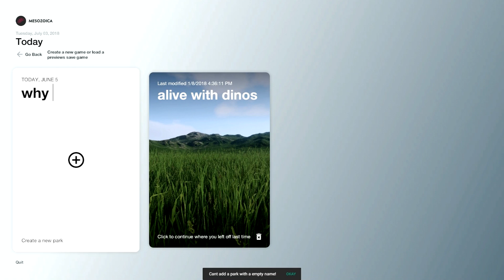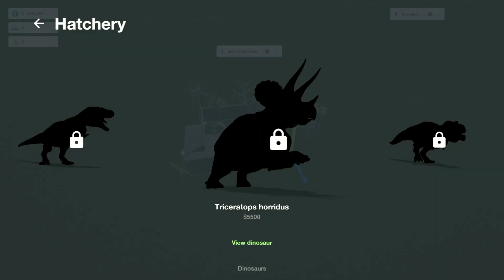Mesozoica why (rant) lots of swearing (warning )